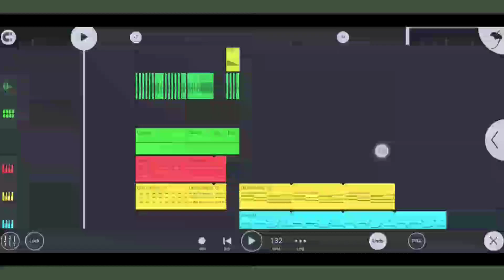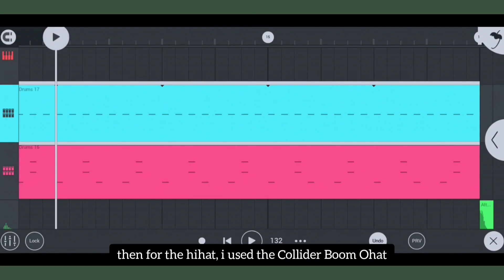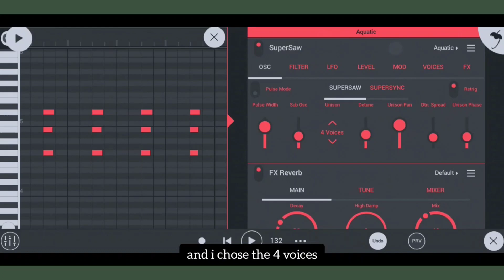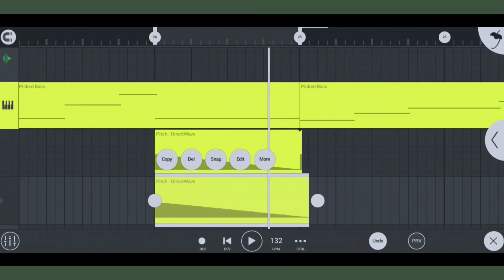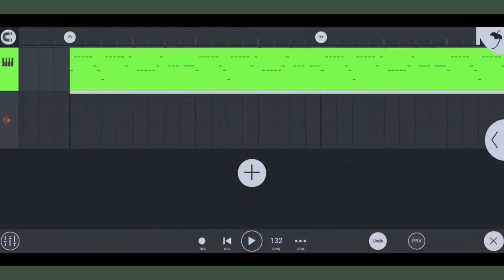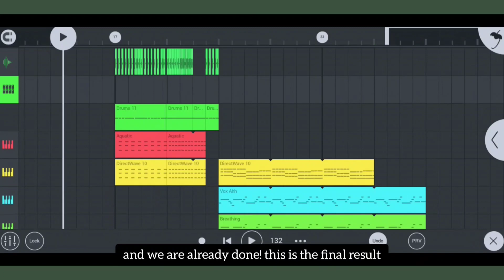How "You Know I'll Go Get" was made using Fl Studio Mobile! (Tutorial) [English Subtitle]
🎹 get my gears:
~WORLDE ORCA PAD64 (LaunchPad)

✨ maraming salamat! thank you